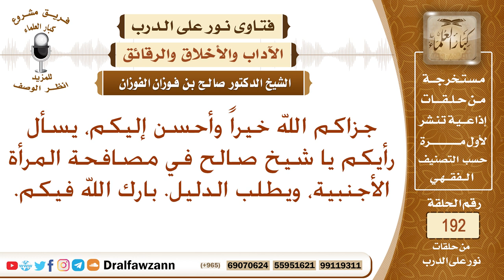حكم مصافحة المرأة الأجنبية – الشيخ صالح الفوزان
نص السؤال: جزاكم الله خيراً وأحسن إليكم، يسأل رأيكم يا شيخ صالح في مصافحة المرأة الأجنبية، ويطلب الدليل. بارك الله فيكم.
السيرة الذاتية :
للاشتراك في قناة الشيخ صالح الفوزان

رئيس الفريق
لمشروع كبار العلماء